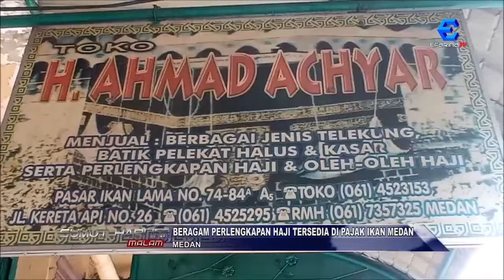Penjualan Perlengkapan Haji Meningkat di Medan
Sejak dibukanya penerbangan internasional ke Arab saudi, para calon jemaah haji yang sudah 2 tahun menunggu karena pandemi akhirnya diperbolehkan terbang ke tanah suci. Persiapan yang dilakukan oleh calon jemaah haji turut dirasakan oleh penjual pernak-pernik haji yang mulai mengalami peningkatan.